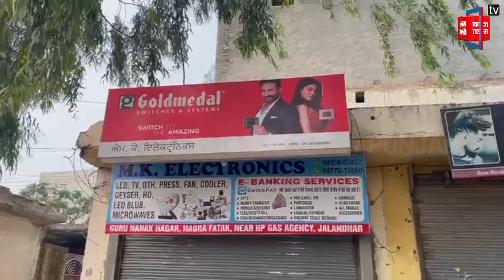Breaking : Jalandhar की गुलाब देवी रोड में वारदात ! लोगों के उड़े होश..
Breaking: Incident in Jalandhar's Gulab Devi Road! People lost their senses.. @PunjabKesari-Punjab